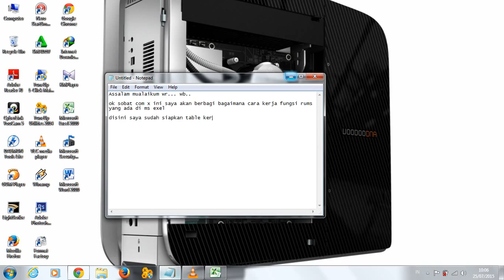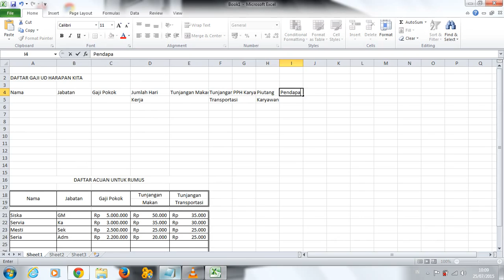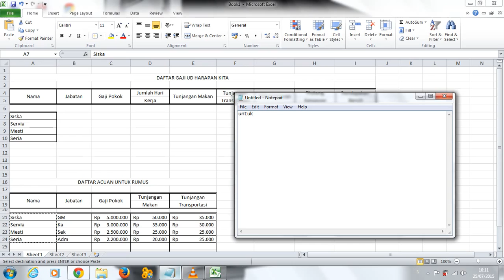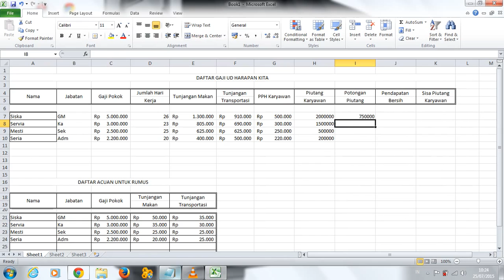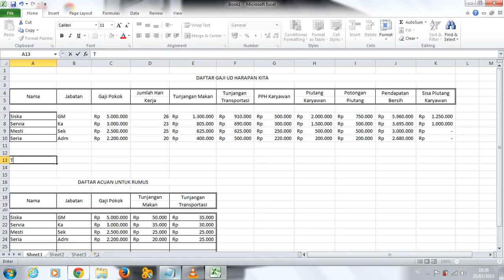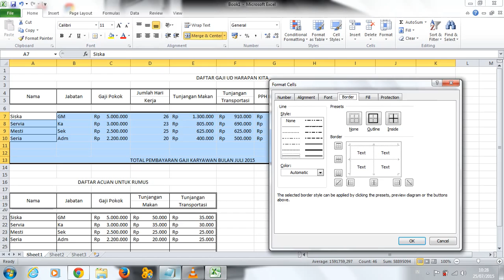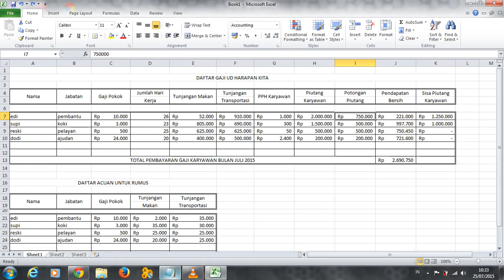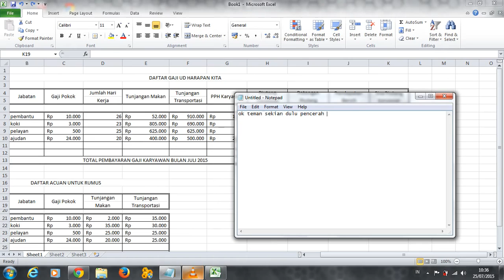Funggsi Vlookup pada microsoft Exel 2010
fungsi vlookup